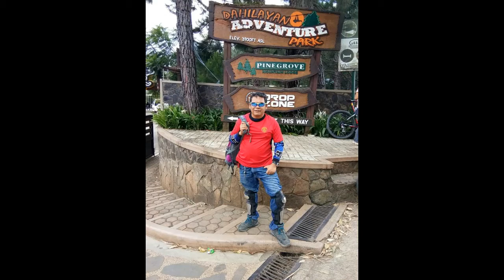Love songs : Amanda and love worn out again by Lhoy Ghalz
Amanda and  love worn out again by Lhoy Ghalz